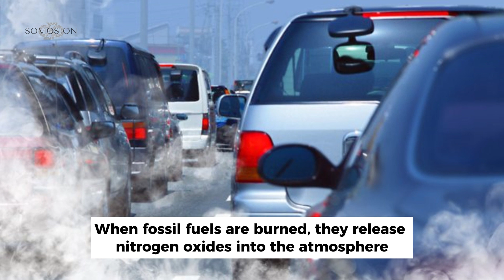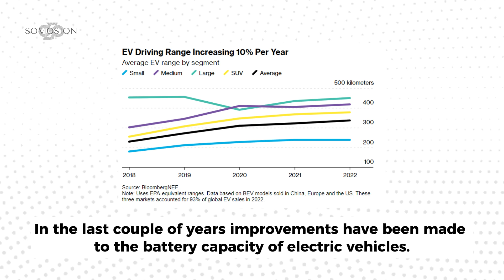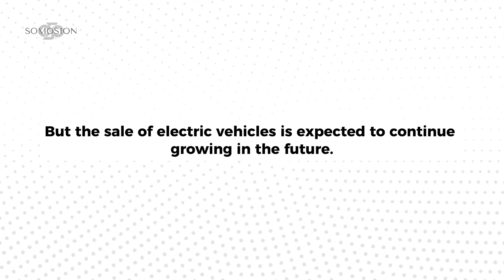Why We Are Switching To Electric Vehicles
Electric vehicles and why we are switching. Along with some benefits and downsides of electric vehicles.

Chapters:
0:00 Intro
0:22 Switching to electric vehicles
0:42 Electric vehicles
1:20 Disadvantages of electric vehicles
1:45 The future